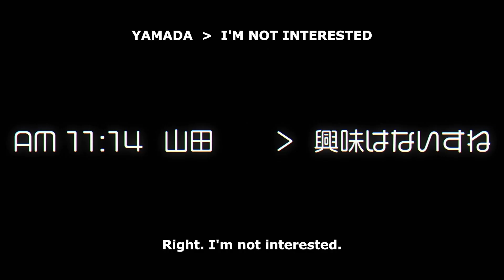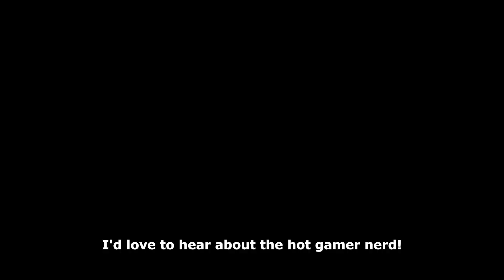My Love Story with Yamada-kun at Lv999 | Trailer 2 | English Sub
My Love Story with Yamada-kun at Lv999 is streaming now on Crunchyroll! 💖

🖥️ About My Love Story with Yamada-kun at Lv999
Akane Kinoshita, a female college student, faces the absolute worst situation when she ends up breaking up with her boyfriend after he has an affair with a woman he met playing an online game.

While relieving her stress by rampaging through the open hunting grounds of an online game, Akane spills everything about her heartbreak to “Yamada”, a player she met by chance who happens to be in the same guild.
“I don't care,” is his curt reply.

But when Akane gets a makeover and joins an offline event to get back at her ex-boyfriend, she hears those dreadful words again.

And that was Akane's fateful encounter with “Yamada”─！

[ STAFF ]
Original Work：MASHIRO（GANMA! / COMICSMART INC.）
Director：Morio Asaka
Story Editor：Yasuhiro Nakanishi
Character Design：Kunihiko Hamada
Art Director：Tomoyuki Shimizu
Color Design：Harue Oono
3D Director：Syun Arakaki
Photography Director：Junko Sakai
Editing：Kashiko Kimura
Sound Director：Jin Aketagawa
Sound Effects：Yui Ando
Ending Theme：Ryujin Kiyoshi
Production：EGG FIRM
Animation Production：MADHOUSE
Produced by：Production Committee with Yamada-kun at Lv999

[ CAST ]
Akane Kinoshita：Inori Minase
Akito Yamada：Koki Uchiyama
Eita Sasaki：Natsuki Hanae
Runa Sasaki：Ai Kakuma
Yukari Tsubaki：Rio Tsuchiya
Momoko Maeda：Saori Onishi
Takuma Furukawa：Yoshiki Nakajima
Takezo Kamota：Nobuo Tobita
Takeaki Okamoto：Yusuke Kobayashi

©MASHIRO/COMICSMART INC./Production Committee with Yamada-kun at Lv999

Ani-news is your destination for all anime news from the biggest and greatest anime out there!